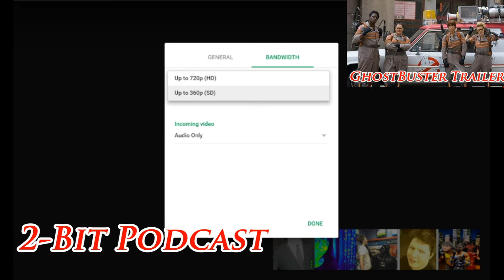GhostBusters Trailer Thoughts & Speculation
We discuss & speculate on the new domestic and International trailer to the New GhostBusters film